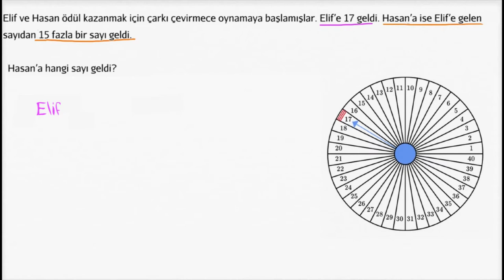Toplama Problemi: Çark Çevirmece (Okul Öncesi Matematik)